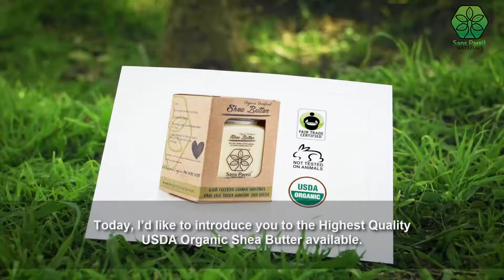Sans Pareil Shea Butter | Ads That Convert